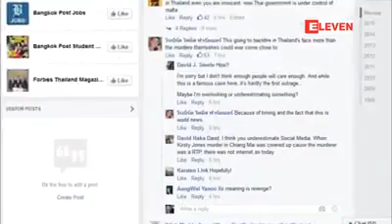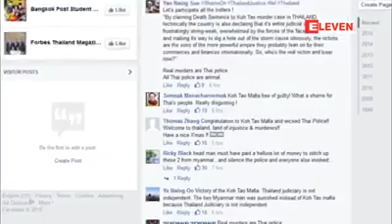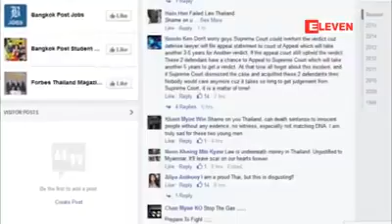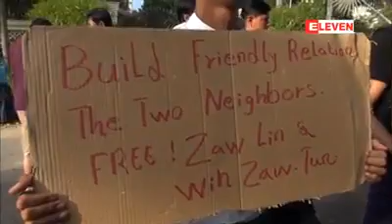News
Video Downloader for Facebook